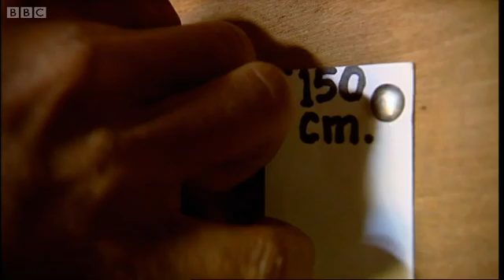Mystery of the human hobbit: Indonesian Pygmy - the hobbit's descendant? - Explore - BBC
The discovery of a living male pygmy close to where the human hobbit was unearthed provides an exciting discovery for the scientists.  From the BBC Horizon programme The Mystery of the Human Hobbit.